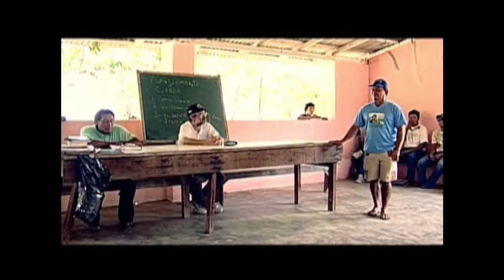Programa discute políticas públicas voltadas à população indígena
CENAS DO BRASIL - 16.04.15: Segundo dados do Censo 2010, a população indígena do Brasil é de quase 900 mil pessoas, espalhadas em cerca de 305 etnias pelo país. Nas últimas décadas o número de índios brasileiros vem crescendo, e para prestar assistência a essa parcela da população o governo vem investindo em políticas públicas. Para debater o assunto, o programa convida Jaime Siqueira, coordenador-geral de Gestão Ambiental da Fundação Nacional do Índio (Funai), e o cacique Álvaro Tukano, da tribo Tukano de São Gabriel da Cachoeira, no Amazonas.